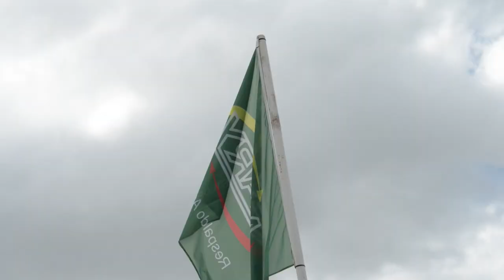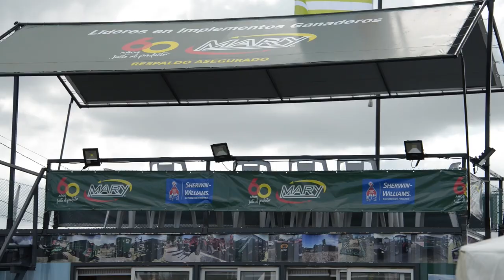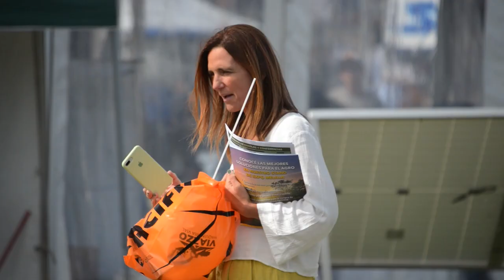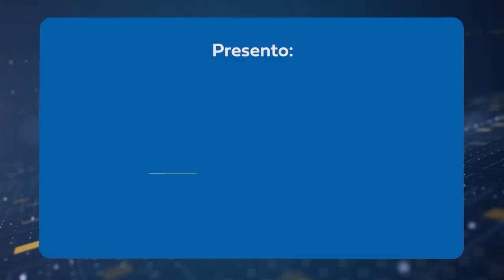Luis Aberastegui – Director de Mary Implementos Ganaderos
Mary Implementos Ganaderos, continúa desarrollando sus soluciones para el suministro
de alimentación al ganado. La empresa sigue presente, en todas las exposiciones
agropecuarias de Uruguay y la Región, para impulsar sus productos.